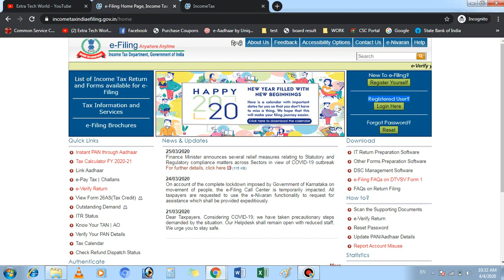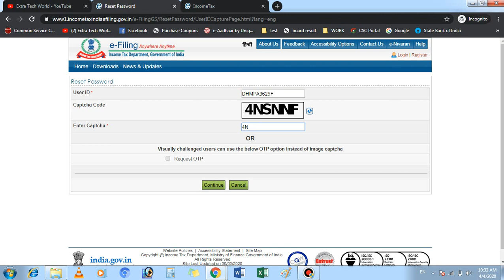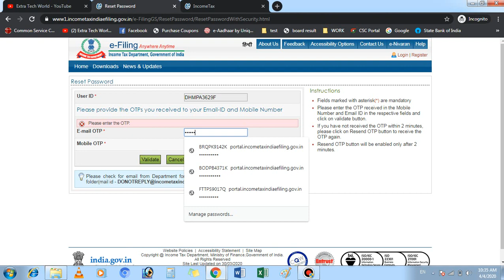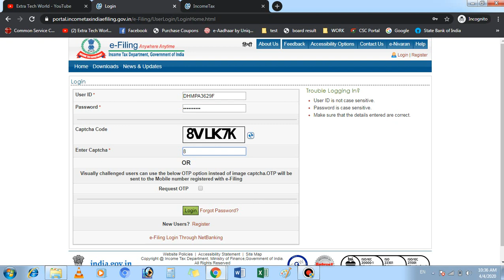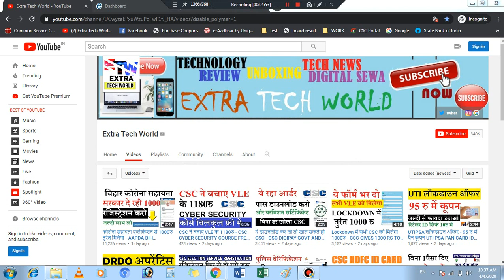How To Reset Password in INCOMETAXINDIAEFILING Webiste - ITR 2020-21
affilate links-
my recording mic
my dslr
my laptop
my fingerprint scanner
my keyboard
my mouse
my printer